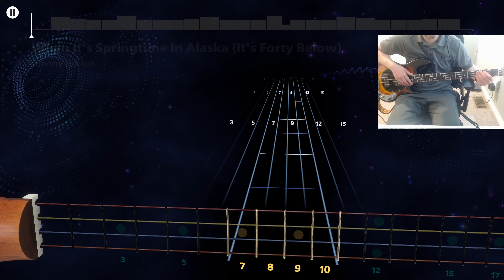Johnny Horton - When It's Springtime in Alaska (Bass Cover) - Rocksmith+